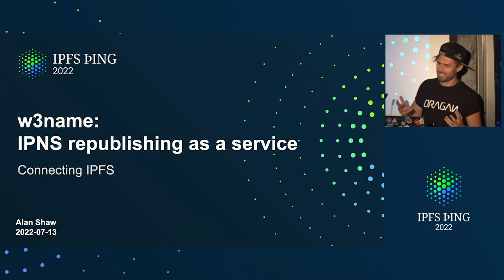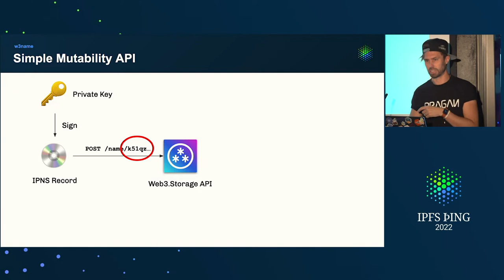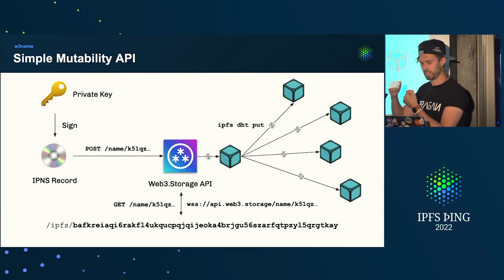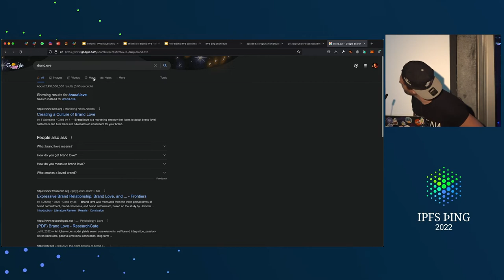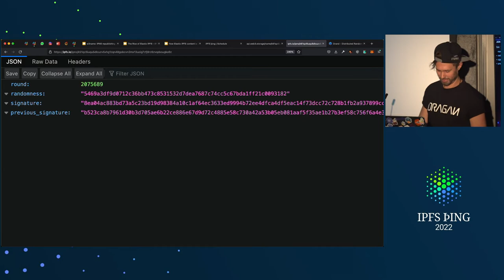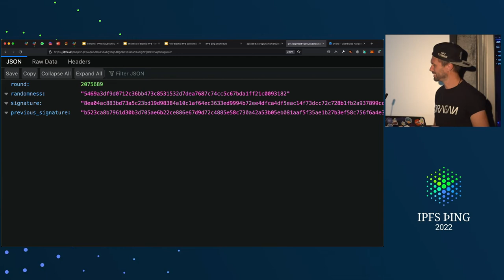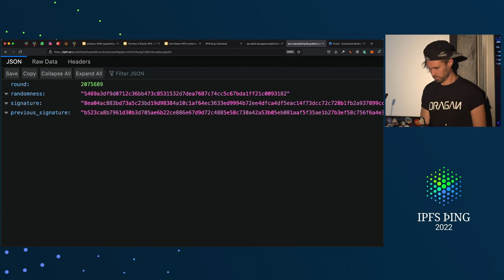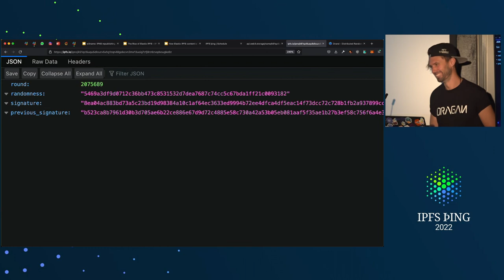w3name: IPNS republishing as a service - @alanshaw - Connecting IPFS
w3name: IPNS republishing as a service - presented by @alanshaw at IPFS þing 2022 - Connecting IPFS